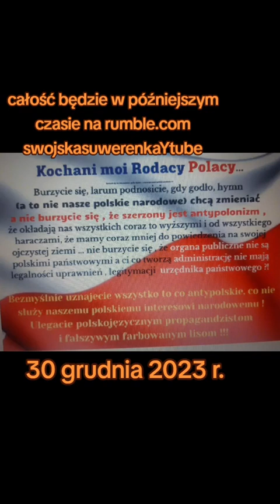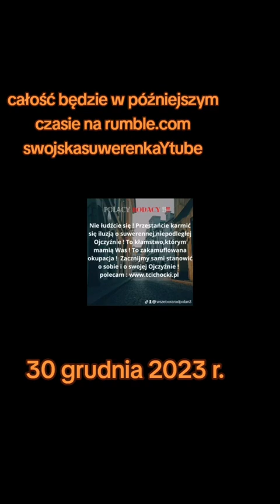Fragment analizy w 4 minuty od waszej swojskiej suwerenki prosto z serca dla Was moi Rodacy 30.12.23